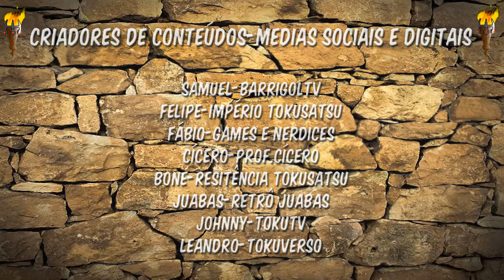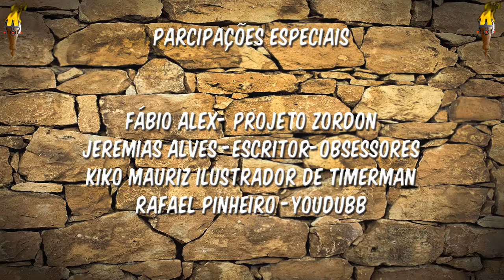CHAMADAS DE ATRAÇÃO SUPER ACTION 2020 COM PATROCÍNIOS E CRÉDITOS